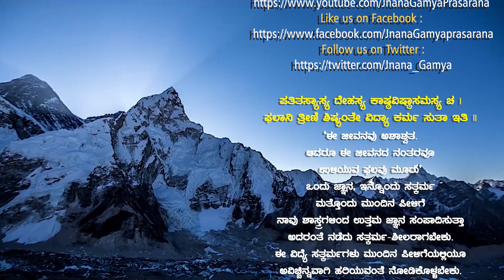Bhagavatada Kathegalu: ರಸಿಕರ ಪ್ರೇಮಕಲಹ | ಭಾದ್ರಪದದಲ್ಲಿ ಭಾಗವತ Ep 92 | Vid Sriramavittala Achar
JnanaGamya Prasarana presents "Rasikara Premakalaha" Kannada Spiritual Discourses by Vid Sriramavittala Achar  𝄂 A Spiritual Discourses Series 𝄃

Title/ಶೀರ್ಷಿಕೆ : Rasikara Premakalaha  / ರಸಿಕರ ಪ್ರೇಮಕಲಹ
Subject : Bhagavatada Kathegalu / ಭಾಗವತದ ಕಥೆಗಳು
Episode No. 92
Discourses by : Vid Sriramavittala Achar

Audio Master & Video Editing : Tejaswi Studio